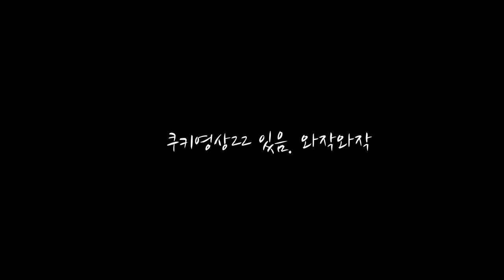기독인의삶과윤리admovie_prototype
느슨해진 느헴 강의에 긴장감을 불러 일으키는 것 같다.
해이해진 신학러에게 도전의식을 불러 일으키는 것 같다.
(중략)
이 도전을 피하지 않은 열두명이 벌써 이 강의를 들어버렸습니다.
꼭 승리하시길 바랍니다.
아참. 쿠키 영상 있습니다.

 + 본 과정은 기독교인의 삶과 윤리와 관련된 다양하면서도 논쟁적인 주제들을 함께 살펴보며 논의합니다. 해당 과정은 위 주제들에 관한 도서를 탐구 및 토론하며 장기적인 수업과 세미나로 진행되기에 목회자뿐만 아니라 신학적 소양을 갖추었다면 누구라도 지원 가능합니다.

++ 오래 전부터 숨겨왔던 프로토타입 영상을 슬며시 공☆개★